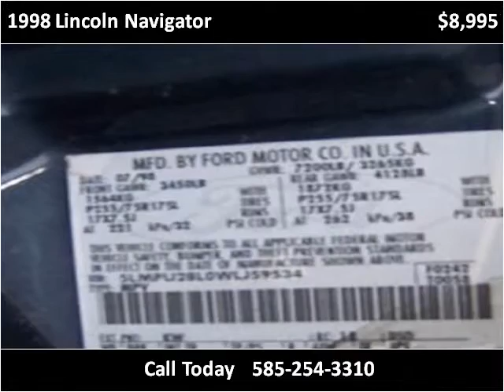1998 Lincoln Navigator Used Cars Rochester NY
This 1998 Lincoln Navigator is available from Tuf Trucks.